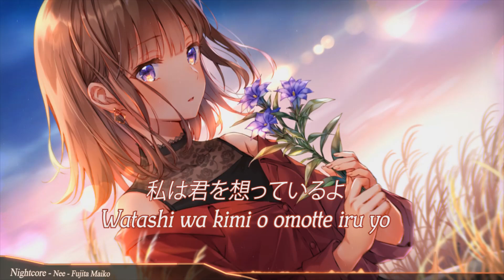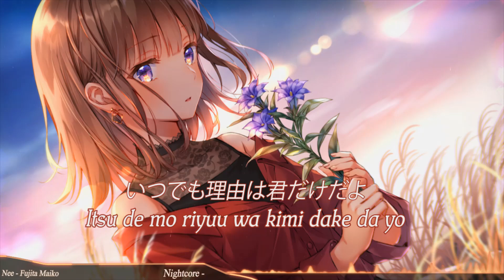Nightcore - Nee (ねぇ) - Fujita Maiko (藤田麻衣子)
Nightcore - Nee  (ねぇ) by Fujita Maiko (藤田麻衣子)
✦ Follow Fujita Maiko (藤田麻衣子)

•Lyrics

Romaji:
nee kimi wa ima dare o omotte iru no?
watashi wa kimi o omotte iru yo

mado o akeru to kanjita
Ah yoru no nioi
ima dare no kao ga kokoro no naka ni ukanda?

tsumetai ame zubunure ni natte’ta watashi ni
kimi dake ga sono te o sashinobete kureta’n da

naze itsumo kimi na’n darou
sasaete kureru hito wa
sono tabi
mata suki ni natte iku

nee nani sh*te mo kimi ni aitaku naru yo
suki ni naru tte kurushii’n da ne
ureshiku naru no mo setsunaku saseru no mo
itsu de mo riyuu wa kimi dake da yo

sokkenai taido sh*te mata
kyou ga sugite yuku
hontou wa iya ni naru kurai
kimi ga ki ni naru no ni

doush*te suki na hito ni
sunao ni narenai’n darou
itsu de mo
sabishisa no uragaeshi

nee kizuite hoshii yo
heiki da yo tte
tsutaeru toki hodo naite’ru koto
miageta yozora
hoshi ga kirei na dake de
koko ni kimi ga ite kuretara tte

soba ni irareta nara

doush*te kono kimochi osaekirenai no?

ima kimi o omotte’ru yo

nee aitai yo

Kanji:

ねぇ君は今だれを想っているの?
私は君を想っているよ

窓を開けると感じた
Ah 夜のにおい
今だれの顔が 心の中に浮かんだ?

冷たい雨 ずぶ濡れに なってた私に
君だけがその手を 差しのべてくれたんだ

なぜいつも君なんだろう
支えてくれる人は
そのたび
また好きになっていく

ねぇ何しても君に会いたくなるよ
好きになるって苦しいんだね
嬉しくなるのも切なくさせるのも
いつでも理由は君だけだよ

素っ気ない態度してまた
今日が過ぎていく
本当は嫌になるくらい
君が気になるのに

どうして好きな人に
素直になれないんだろう
いつでも
淋しさの裏返し

ねぇ気づいてほしいよ
平気だよって
伝える時ほど泣いてること
見上げた夜空
星が綺麗なだけで
ここに君がいてくれたらって

そばにいられたなら

どうしてこの気持ち抑え切れないの?

今君を想ってるよ

ねぇ会いたいよ